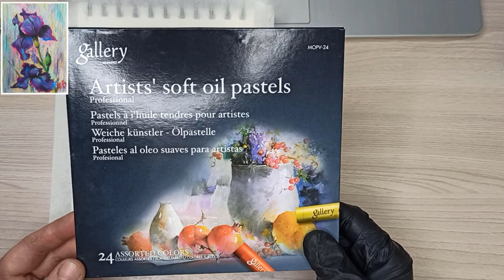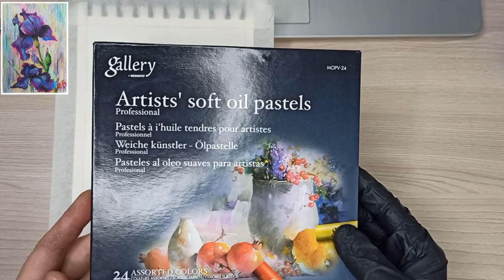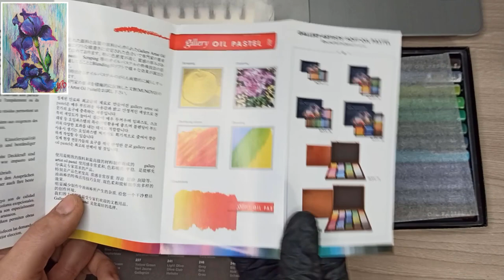🎨ЦВЕТЫ ИРИСЫ МАСЛЯНОЙ ПАСТЕЛЬЮ/Как рисовать ирисы пастелью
КАК НАРИСОВАТЬ ЦВЕТЫ ИРИСОВ МАСЛЯНОЙ ПАСТЕЛЬЮ, РАБОТАЕМ ПАСТЕЛЬЮ MUNGYO GALLERY

                                      или

Мной создана группа в ВK. Там есть альбом "Ваши работы по Мастер-классам"
куда Вы можете добавить то, что хотели бы нарисовать.

Присылайте свои работы или референсы, будем голосовать и лучшую работу нарисуем.
Ваша Марина Бердник!!!